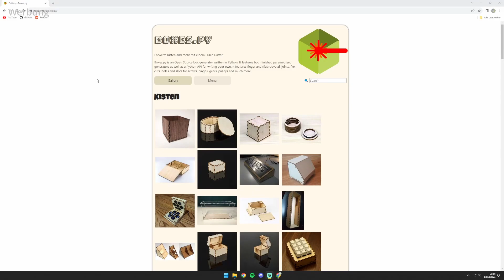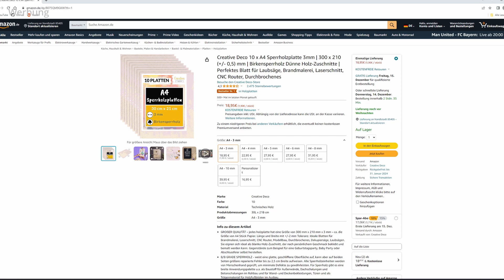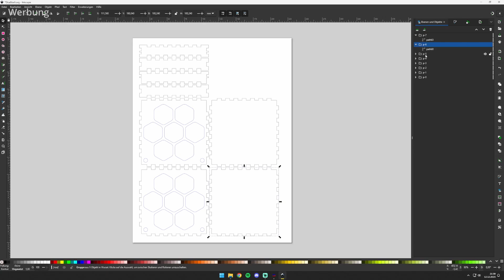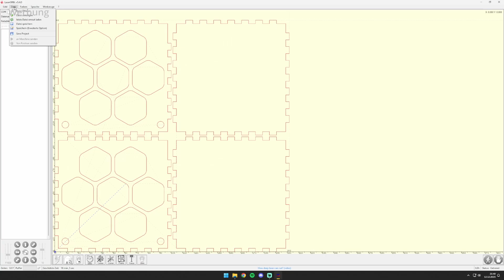Hilft ein Air Assist wirklich? - 3D-Boxen selber mit dem Laser schneiden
In diesem Video kläre ich auf, ob ein Air Assist beim Lasern wirklich einen merkbaren unterschied macht und zeige nebenbei, wie man ganze einfach parametrisierbare Boxen ausschneiden und zusammenbauen kann.

Verwandte Produkte*:
🛒 Longer Ray5 (20W) (Amazon)
🛒 Longer Ray5 (10W) (Amazon)
🛒 Longer Air Assist Kit (Amazon)
🛒 Longer Honeycomb (Amazon)
🛒 Birkensperrholz A4 (Amazon)
🛒 36x3mm Magnete (Amazon)

Inhalt
00:00 Überblick
00:28 Aufbau
01:52 Vergleich
02:12 Boxes.py
03:32 Runde Box
04:33 DnD Box
05:44 Fazit